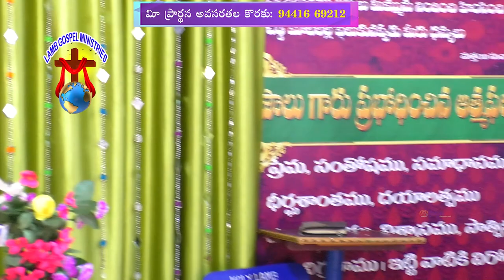15 02 2024 Joseph Canedy garu అంశం : దేవుని వాక్యము చేత యవ్వనస్థులు నడతను శుద్ధిపరచుకుంటారు Part-3